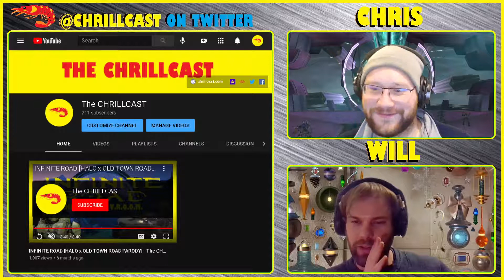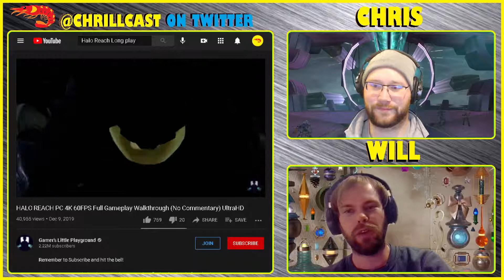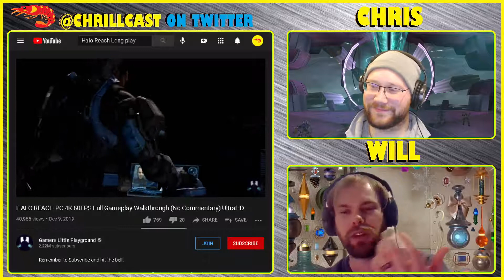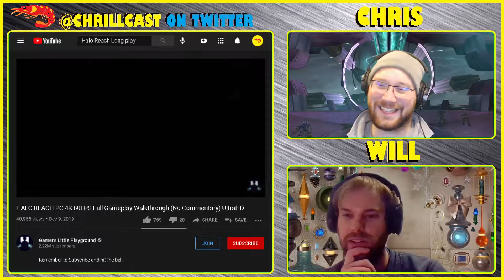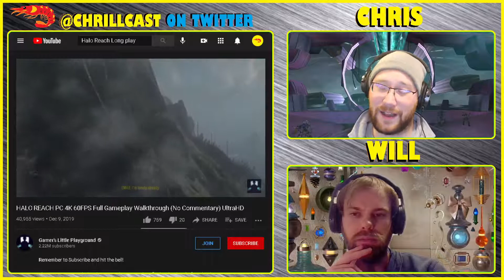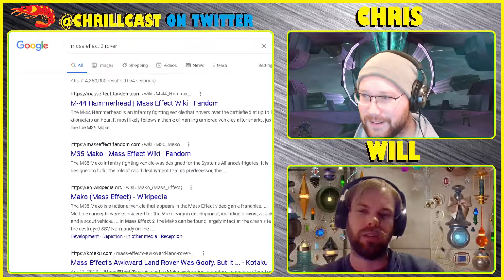"THE BEST GAMES FROM 2010" - Best Games Series [1996 - 2020] - The CHRILLCAST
The "Best Games Series, 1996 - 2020" is taking the place of the normal CHRILLCAST daily segment topics from Monday 04/05/2021 to Friday 05/07/2021.

Amazon Music: